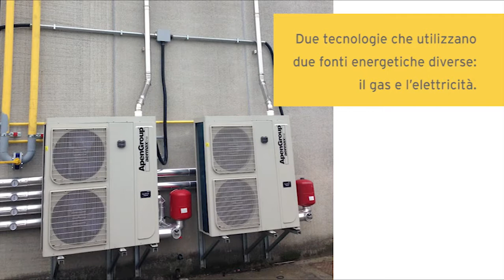Video Post Hybrid